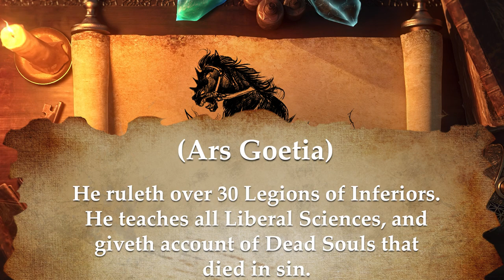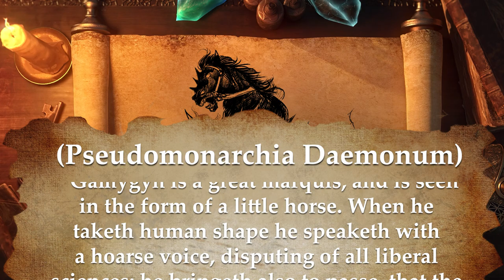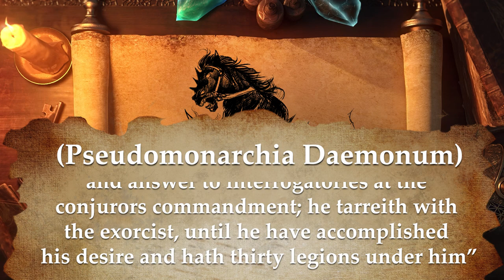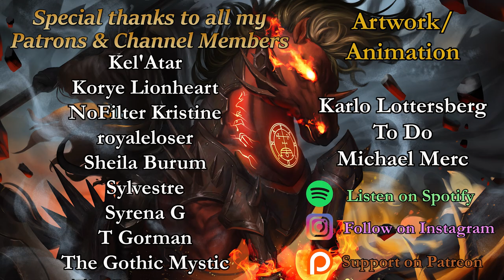Samigina: The Demon Marquis | Ars Goetia | (Lesser Key of Solomon Explained)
Samigina, the Fourth Spirit found in the Lesser Key of Solomon breaks the reptilian trend that we’ve seen thus far in the previous two entries of Agares and Vassago. However, Samigina - or ‘Gamigin’ as he’s also known, does not break the trend of demons appearing in the form of animals and like his demonic compatriots, Samigina is also known to appear as a man. As the fourth spirit in the Lesser Key of Solomon, you’d be forgiven for thinking that Samigina had some grand importance, given that we’ve seen Bael the King, Agares the Duke and Vassago the Prince in the series so far. But Samigina appears to be little more than a footnote in demonology given his realm of influence as a horse and the lack of presence he has in literature. At best, he is a nobleman - or a marquis, one who according to some European countries would rank him above a count, but below a duke.

★ Recommended Videos ★

★ Chapters ★

0:00 Intro
1:01 Samigina Appearance in Ars Goetia
5:27 Samigina Appearance in Pseudomonarchia Daemonum

- The Portals of Heaven
- The Book of Enoch
- Enoch's Journey
- Angels/Angelology
- What Enoch Sees
- Weather
- Biblical Stories